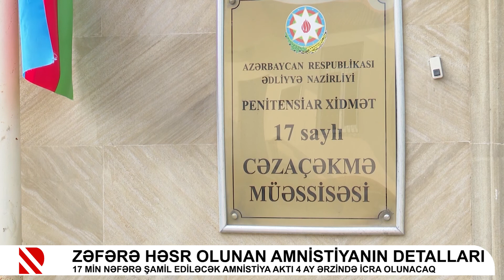Zəfərə həsr olunan amnistiyanın detalları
17 min nəfərə şamil ediləcək amnistiya aktı 4 ay ərzində icra olunacaq